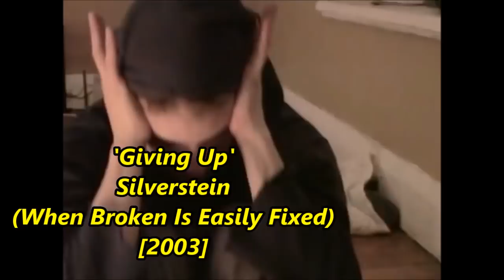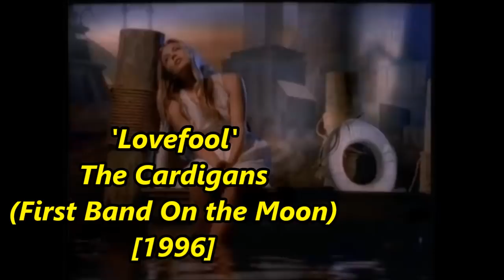Songs Sampled By GothBoiClique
GothBoiClique is the movement pioneering the sound of sad emo rap, with them sampling a bunch of gems. Heres some of the tracks they have used.